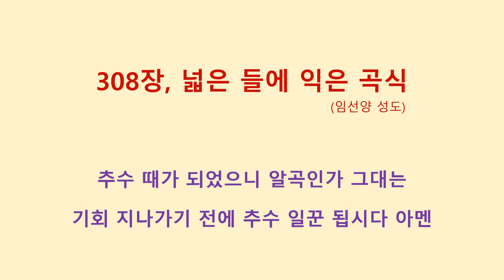308장, 넓은 들에 익은 곡식 (임선양성도)